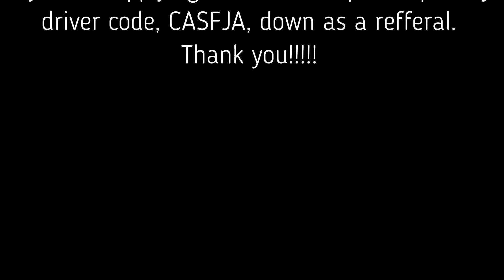Accidents Across America, Rolled over Semi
Rolled over semi I 44 eastbound in missouri.

The following videos in this playlist will be accidents i come across while driving across the United States.

You ask and I will answer!!!